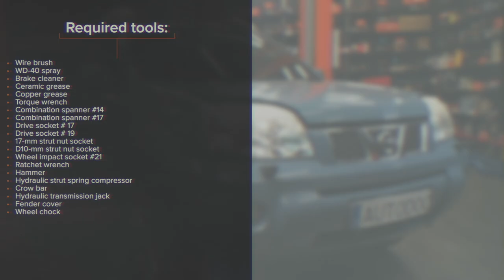Hvordan bytte fremme fjærer der på NISSAN X TRAIL T30 [AUTODOC-VIDEOLEKSJONER]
Hvordan bytte fremme fjærer / fremme spiralfjærer / fremme opphengingsfjær på NISSAN X-TRAIL 1 (T30) 2.5 SUV 2002–2013 [AUTODOC-VIDEOLEKSJONER]

00:00 — NISSAN X TRAIL T30 – fjærer / spiralfjærer / opphengingsfjær: trinn-for-trinn veiledning for utskifting
01:12 — Fjern festene som kobler bremseslangen til fjærbeinet.
02:32 — Fjern mutteren på beinets stempelstang.
04:08 — Stram fjærbeinets stempelstangmutter.
05:20 — Stram nedre fester som kobler fjærbein til styrespindel.
06:20 — Skru inn boltene.